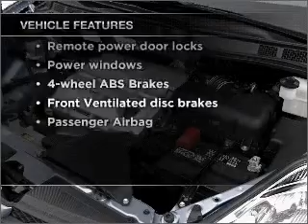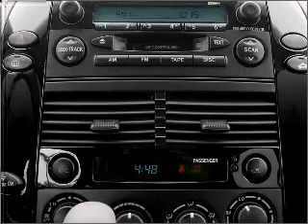2005 Toyota Sienna - Jacksonville FL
Year: 2005
Make: Toyota
Model: Sienna
Trim: LE
Engine: 3.3 liter 6 cylinder 24 valve
Transmission: 5-Speed Automatic
Color: Blue
Mileage: 104271
Address:
10939 Atlantic Blvd.